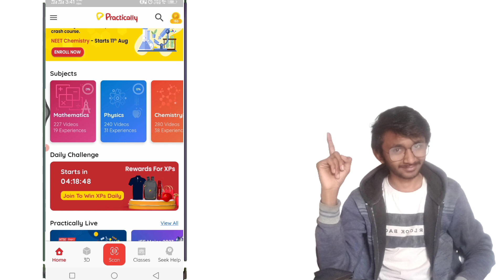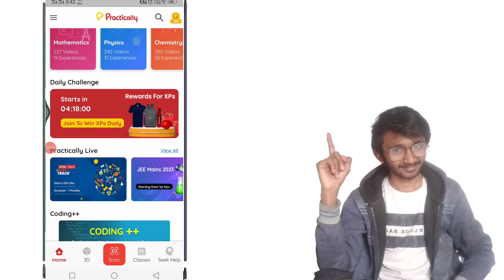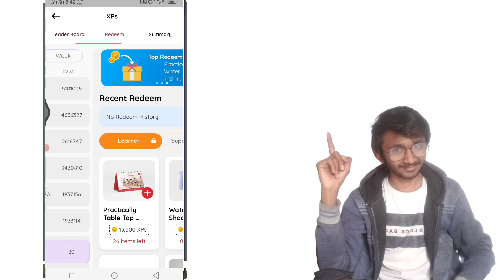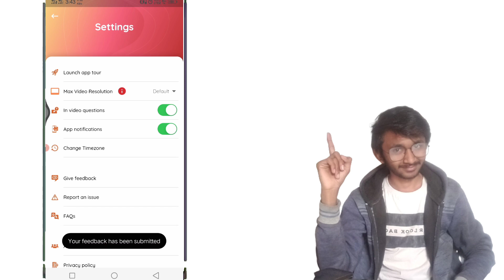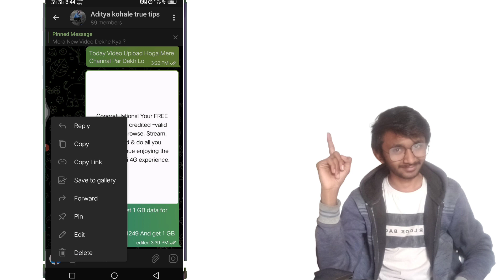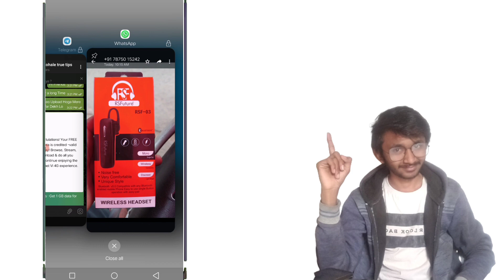🔥 Free Bug Loot Today | Free sampel products in india | free sample | Free Stuff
teligram channal link :-
aditya ki tips
Hello,friends Join My Teligram

🤑3 New Free Sampel 0Rs me | Free sampel products in india | free products | free sample
Free me product kaise le |Free Sample Products | Free Products | Free
Sample Products in India 2021

OFFICIA WEBSITE - abhi nahi hai bad me banaunga chalega naa 😅

My Gears :-

Camera - ? Nahi hai
Tripod, mic, baground,

Mr Aditya - Aditya kohale true tips
Maharashtra Nagpur (India)

Free me product kaise le | Free Sample Products | Free Products | Free Sample Products in India 2021

Free bug loot
Aditya ki tips

thanks .